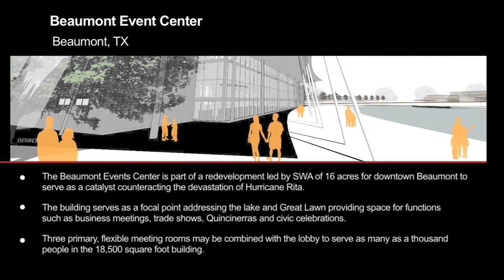Architectural Services Houston | Beaumont Event Center Project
Architectural Services Houston. The Beaumont Event Center is part of a redevelopment led by SWA of 16 acres for downtown Beaumont to serve as a catalyst counteracting the devastation of Hurricane Rita.

The building serves as a focal point addressing the lake and Great Lawn providing space for functions such as business meetings, trade shows, Quincinerras and civic celebrations.

Three primary, flexible meeting rooms may be combined with the lobby to serve as many as a thousand people in the 18,500 square foot building.

About Studio RED Architects
Studio RED is an architecture firm that offers exceptional client-driven service from hands-on principals with practical solutions and innovative designs.

Fueled with our passion to provide quality architecture, with an insistence on design excellence, superior project management and outstanding service, Studio RED was created.

We are driven by our intent to:

* Create designs that are outside-the-box but still within budget
* Devise the kind of practical solutions that only come from experience
* Provide hands-on principal involvement
* Always be client-driven, not ego-driven

Studio RED Architects
1320 McGowen St
Houston, TX 77004 United States

Houston Architectural Firm
Architects In Houston
Building Design Houston
Church Architects Houston
Commercial Architects Houston
Hotel Design Architect Houston
Design Planning Services Houston
Interior Design Houston
Architectural Planning Houston
Houston Sustainability
Renovation Architects Houston